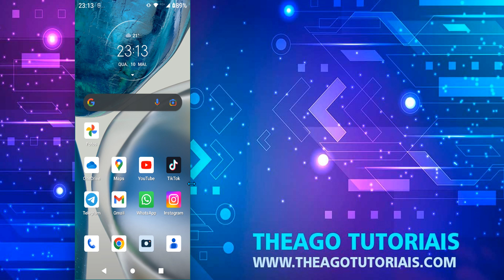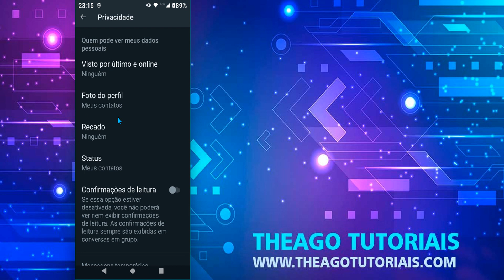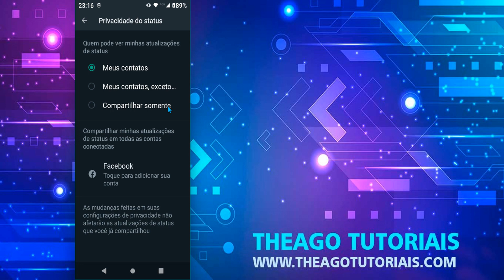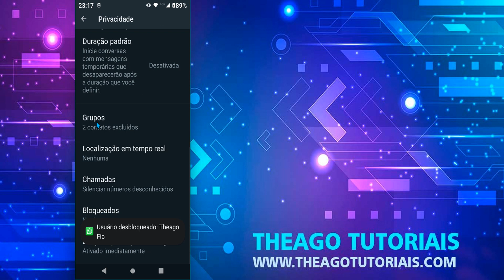WHATSAPP COMO TIRAR O VISTO AZUL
⏩ No vídeo de hoje ensino você whatsapp Como tirar o visto azul  para que seguindo os passos descritos no vídeo você consiga aumentar a qualidade do seu vídeo no youtube e assistir conteúdos em maior qualidade.